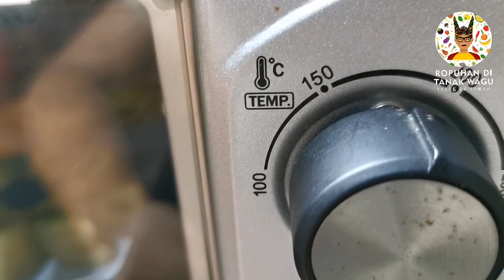Day 36 Kuih Pandan Piah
MCO Hari Ke 36 (22/4/2020)

Video ni kali sia bikin kuih piang/piah/peah inti pandan. Ini kuih sanang jak bikin. Tapi, kalau boleh jangan guna minyak masak mcm saya la. Saya guna minyak masak sebab tiada lemak sayuran dirumah. Buli juga makan ni Kuih. Tapi, nda berapa sadap la. Gambar Kuih piang bentuk bunga yang paling last dalam video tu saya pakai shortening. Cantik bentuk tu Kuih.

Ini resepi untuk 8 biji kuih Pandan Piah:

Doh Air:
120g tepung biasa
15g gula putih
50g lemak sayuran/margerin
50g air Suam

Doh Minyak:
80g tepung biasa
40g lemak sayuran/margerin

Inti:
240g tausa / pandan

1 kuning telur untuk disapu atas kuih
Sedikit biji bijan untuk di tabur

Cara memasak boleh tingu video.

covid-19